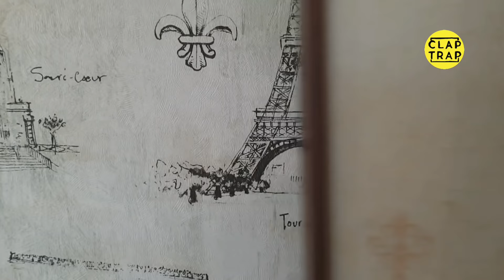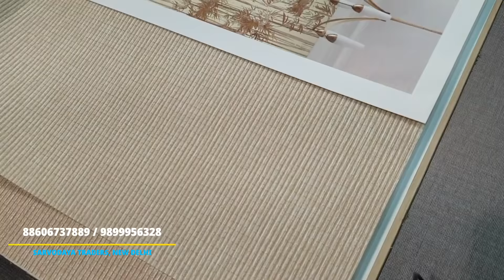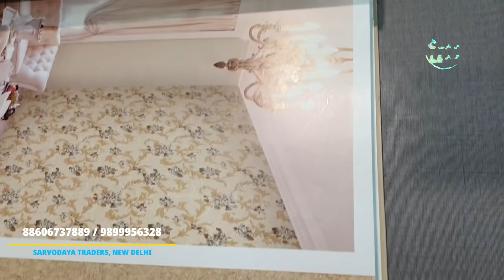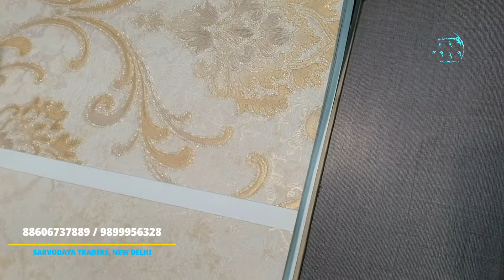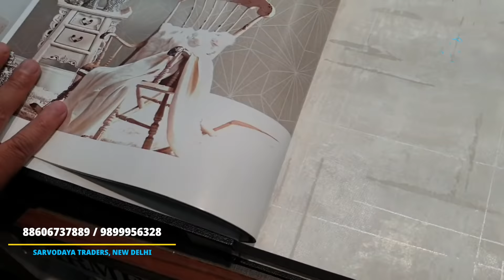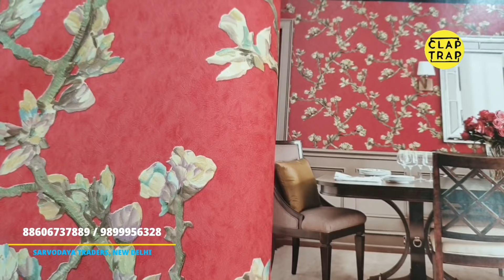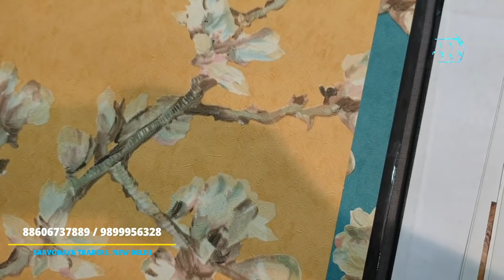TOP CLASS WALLPAPERS | HOW TO CHOOSE WALLPAPERS | SARVODAYA TRADERS KIRTI NAGAR NEW DELHI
A feature wall is a wall that adds interest and energy to a room through texture, color and contrast.

It’s like standing out from the crowd. A feature wall can impact how the space looks and feels, reinforcing your design style and creating a visual impact.

A room with all the walls decorated in one color or pattern can create a sense of unity and cohesion. But, after a while, the interior can appear a bit plain and underwhelming. By identifying one wall and giving it a different, bolder texture or color, you can change the mood and personality of a room.

Feature walls or statements walls are usually specified when the rest of the room or outdoor space is decorated in a neutral color palette.

By selecting one wall and applying a stone veneer, painting it in a different color or adding wallpaper, you’re instantly creating a feature.

WHY CREATE A FEATURE WALL IN YOUR HOME?

Feature walls give interior or exterior spaces a decorative focal point. They can also be a great way to give a space a new look and feel, reinvigorating the style of the home without going to the time, effort and expense of redecorating the entire room.

Feature walls can be used in any room of the house. A living room, dining room over even a children’s rooms offer huge potentials for feature walls as there is ample scope for experimentation with colors and patterns.

Applying a feature wall to a small room can complement the accessories and furniture in the space while providing the illusion of a larger area.

FEATURE WALLS CAN BE CREATED WITH A VARIETY OF MATERIALS

You can create a feature wall in a variety of materials. Paint is one of the quickest and most affordable options, followed by wallpaper. If you’re looking for more texture, timber or natural stone is an effective solution for both interior and exterior feature walls.

Natural stone feature walls can give a home an organic texture, warmth, and sense of sophistication. There is also a large range of different stone formats, colors and finishes that will offer a unique appearance for your home. Free Form stone walling, for example, creates a natural look with lots of movement whereas Linear walling has a clear and architectural aesthetic

WHY FEATURE WALLS SOMETIMES FAIL

Remember, the painted texture walls in bright colors that were in vogue during the 90’s? It was these feature walls that gave the decorating technique a bad wrap!

A key point to remember is that not every room or home needs or should have a feature wall. A designer or stylist can help to identify the potential for a feature wall and help you create a wall that will enhance your space, not become an epic fail.

Done incorrectly, feature walls can be distracting. They can look out of place and confusing. They also can make a room feel smaller or closed in. Another reason a feature wall may fail to deliver on design is that colors and trendy patterns can date over time.

So, take the time to consider the design and material that you are choosing to use for your feature wall. After all, it’s going to be a part of your home for some time.

STORE FOR WALLPAPERS
Sarvodaya Traders
66, Furniture Block, Kirti Nagar Industrial Area, Kirti Nagar, New Delhi, Delhi 110015